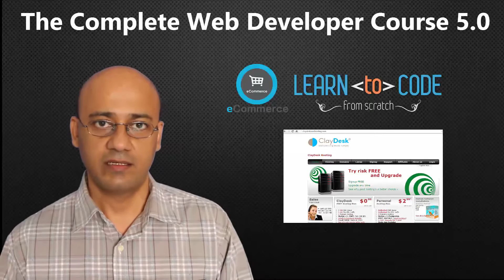The Complete E-Commerce Web Developer Course 5.0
The Complete E-Commerce Web Developer Course ready to be launched soon! This course walks you through in hand-on tutorials developing a web site from scratch using only code with PHP, SQL, CSS, and HTML.